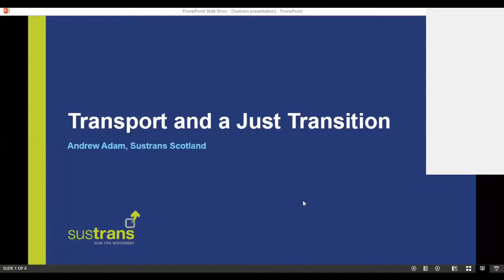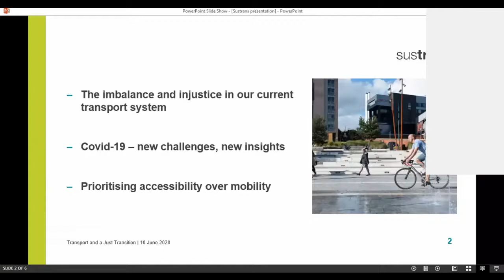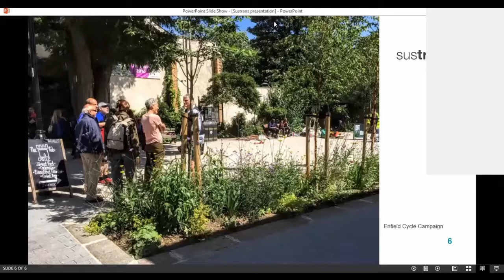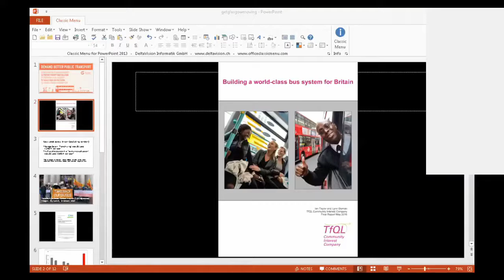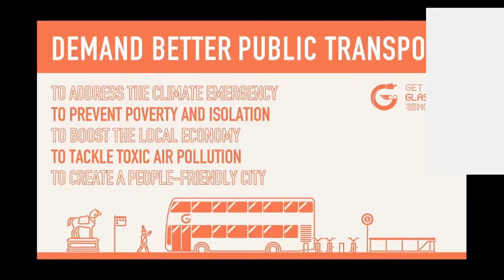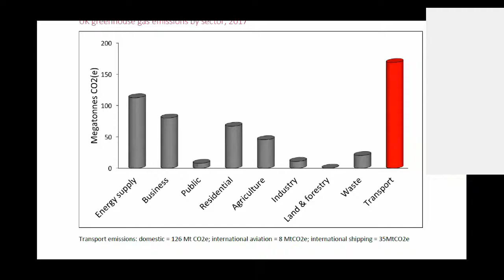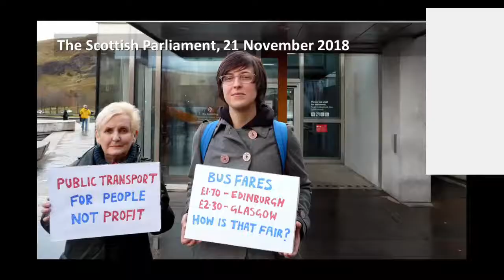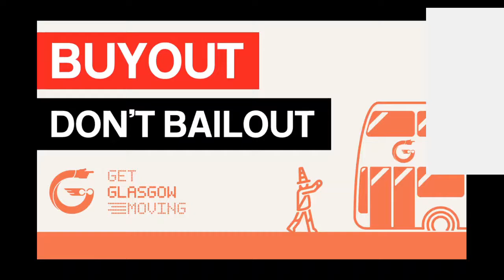Scotland's Response to the Climate Emergency: Transport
The new climate targets set in Scotland's Climate Change Act will require significantly raised action, investment and planning to deliver across all sectors in Scotland.

Scotland’s approach to tackling climate emissions must be driven by a transformational Just Transition at a pace and scale that will meet Paris Agreement commitments. This includes our Recovery Plan from coronavirus, the revised Energy Strategy and the now delayed Climate Change Plan.

Expert speakers from the Transport sector talk about the various ways Scotland can tackle the climate emergency.

Speakers include:
- Gavin Thomson, Friends of the Earth Scotland
- Andrew Adam, Sustrans Scotland
- Ellie Harrison, Get Glasgow Moving